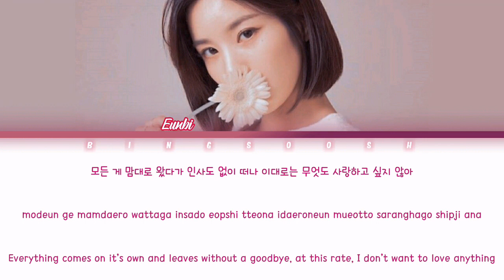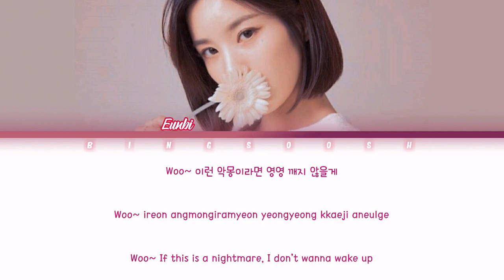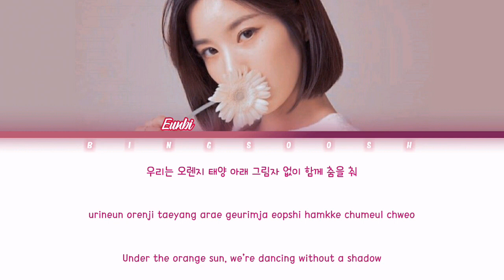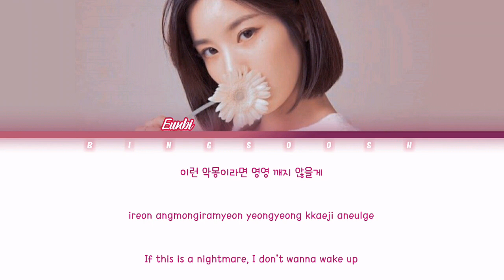Kwon Eunbi (권은비) - Eight (에잇) Lyrics (Han/Rom/Eng/Color Coded/Lyrics/가사) | bingsoosh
🔻 FAQ 🔻
   👉 Absolutely NO.